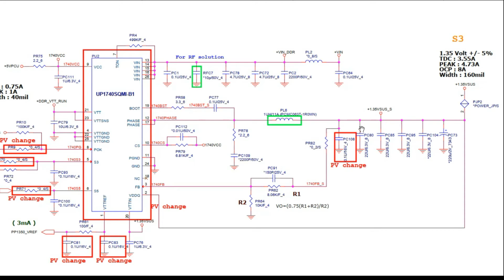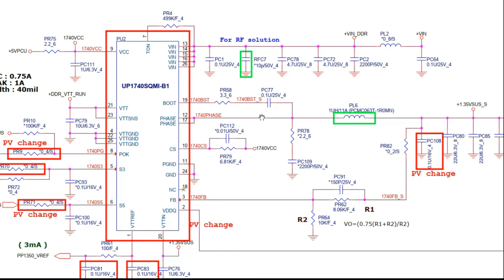Tegangan RAM pada Motherboard Laptop